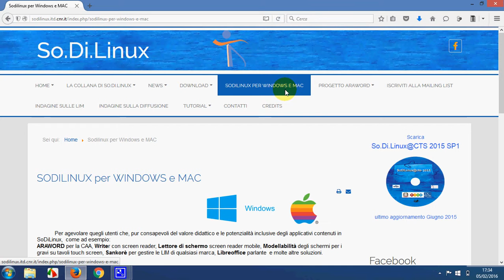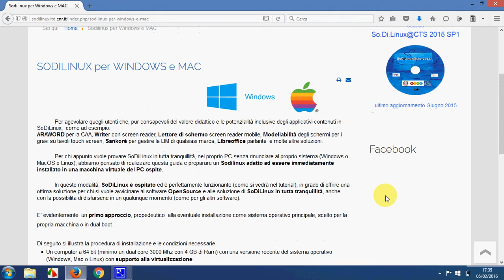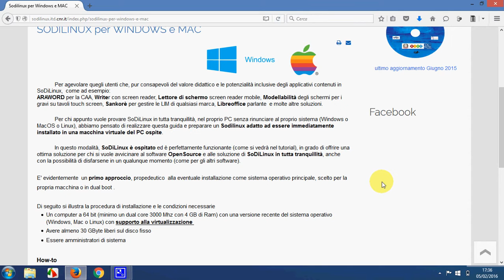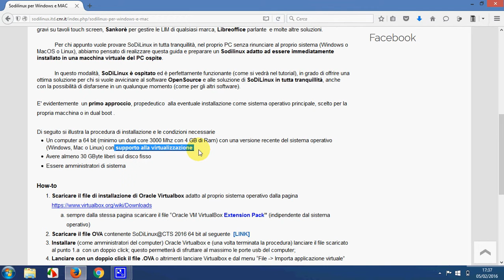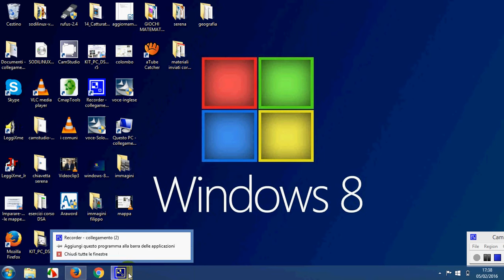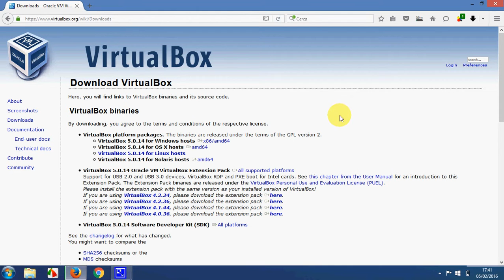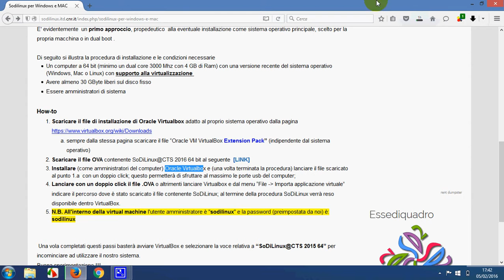sodilinux per windows 1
A Come installare sodilinux su windows- in una VM contenuti:
-perchè sodilinux  per  windows
- Requisiti Minimi
- Guida passo passo  su sitema windos 8
- organizzare i download